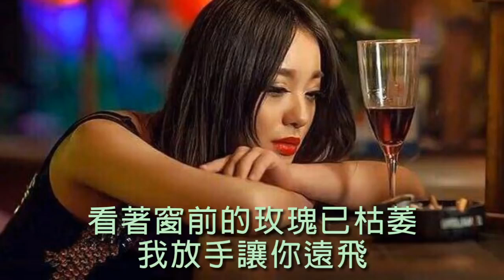(寂寞愛上眼淚) (演唱：藍琪兒) (Jìmò ài shàng yǎnlèi) ( yǎnchàng: Lán qí ér)